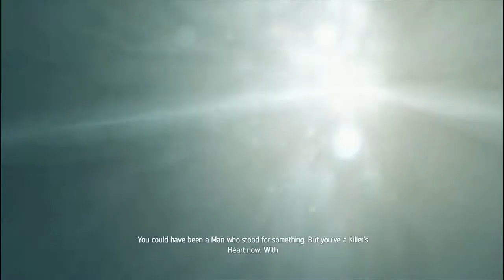Assassins Creed Black Flag Mission 36